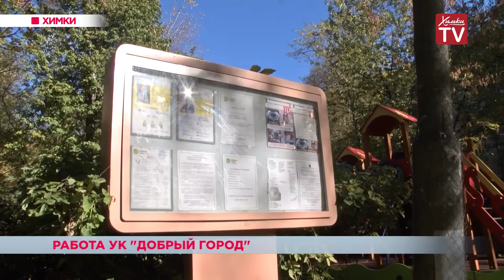Работа УК «Добрый город». 12.10.18